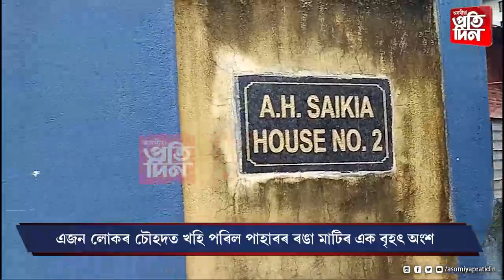বামুণীমৈদামৰ আকাশী নগৰত খহিল পাহাৰৰ মাটি...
*এজন লোকৰ চৌহদত খহি পৰিল পাহাৰৰ ৰঙা মাটিৰ এক বৃহৎ অংশ ।